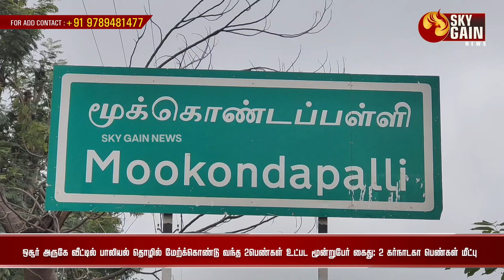வீட்டில் பாலியல் தொழில் மூன்றுபேர் கைது | Sky Gain News